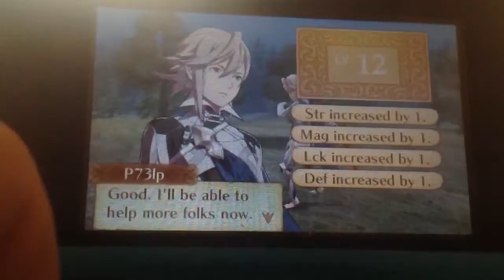Fire Emblem Fates (Birthright) Episode 15 Chapter 10 Battle #2